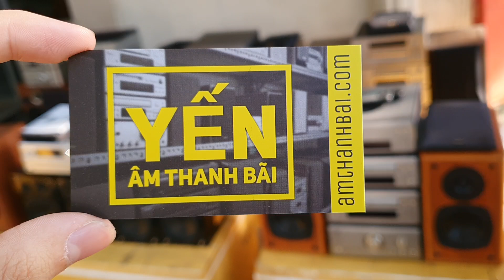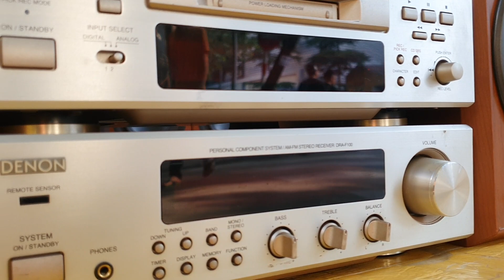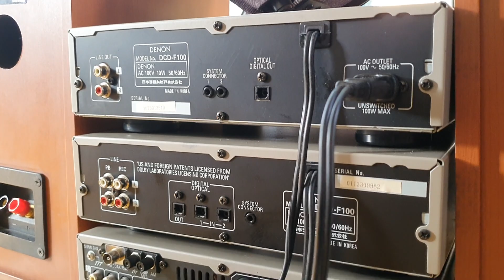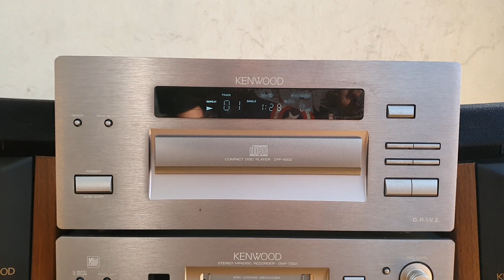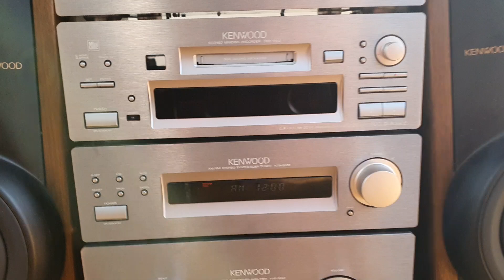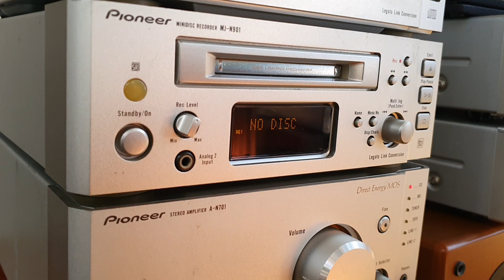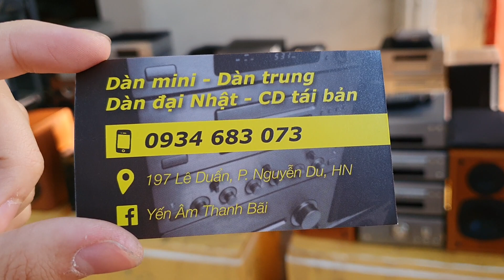Chào tháng 12 với Chuyến Dàn mini Dàn trung quá ưng ý 😍 Yến Âm Thanh Bãi Nhật - Giá LH: 0934683073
Chào tháng 12 với chuyến Dàn mini và Dàn trung không thể ưng ý hơn. Ae thích model nào thì nhanh tay kẻo bay mất nhé 😘

- Denon F100
- 2 Bộ Kenwood 5002 4 thớt (trả khách đặt tiền)
- 2 Panasonic PMX100 (Bluetooth)
- Denon F107
- Pioneer N701

Toàn bộ điện 100v, hàng đấu giá mạng Nhật BH zin nguyên bản và đều qua tuyển chọn.